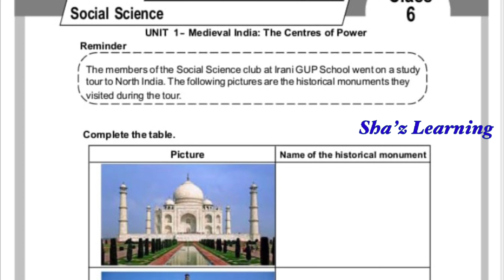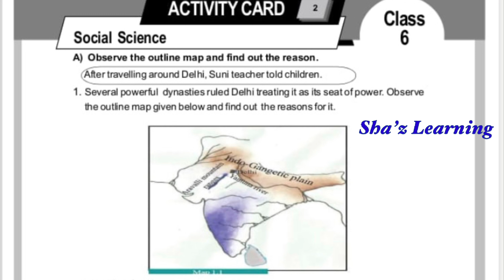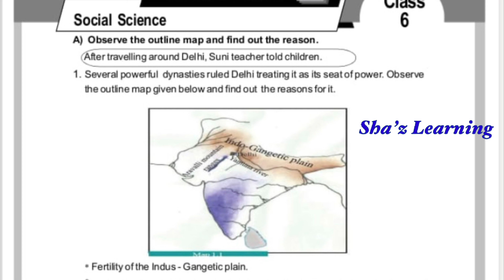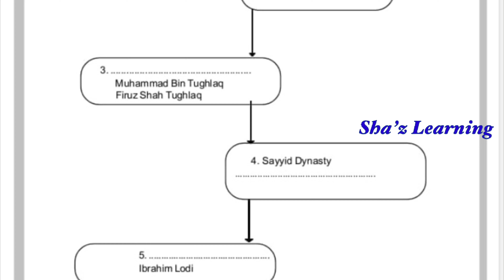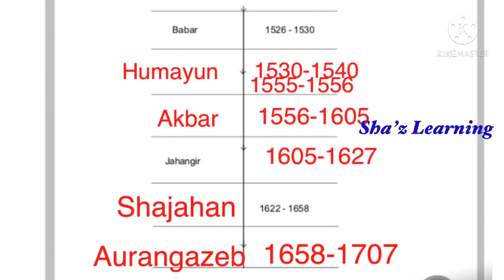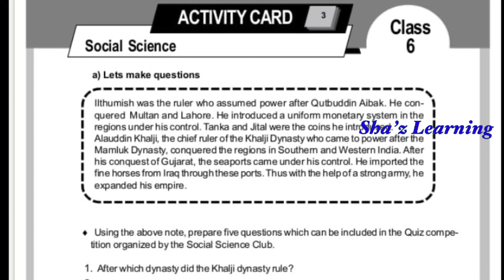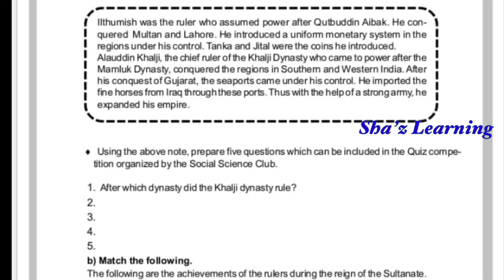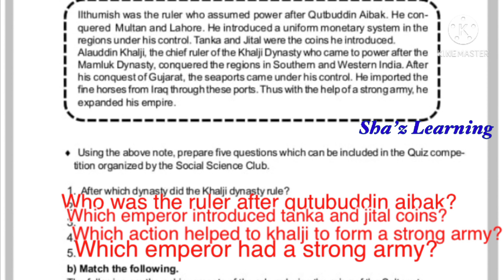STD 6|SOCIAL SCIENCE |LEARNIING EXCELLENCE RECORD |ACTIVITY CARD|VAZHIKATTY|SHAZLEARNING